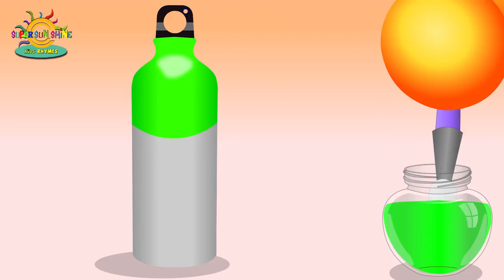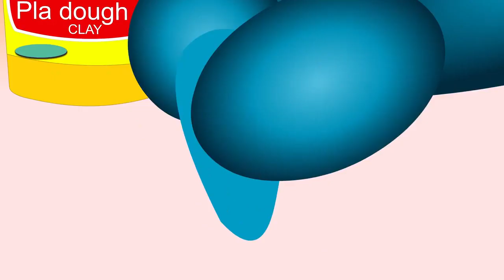Mega Cake Pop Chair